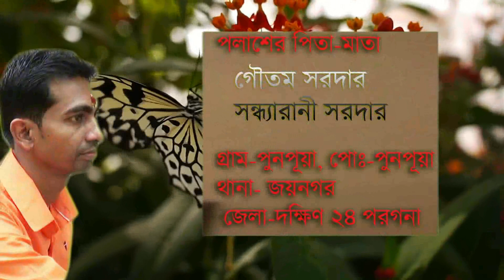PALASH & PRIYANKA 1